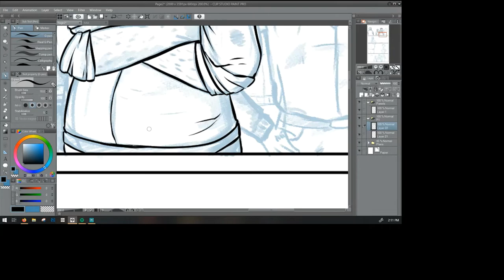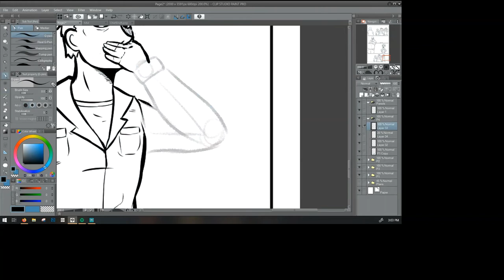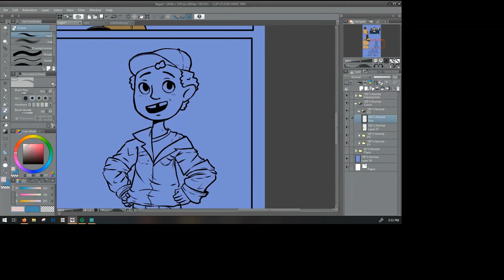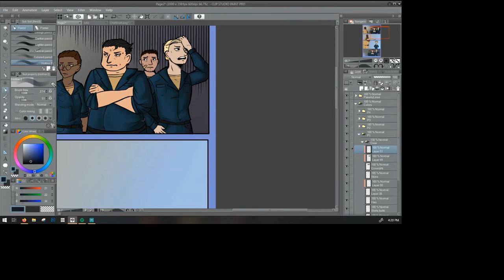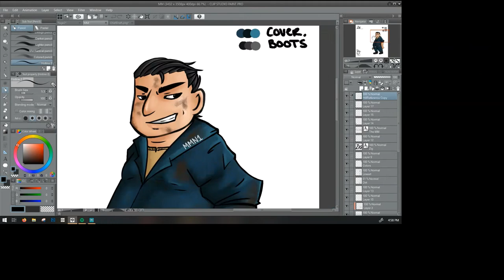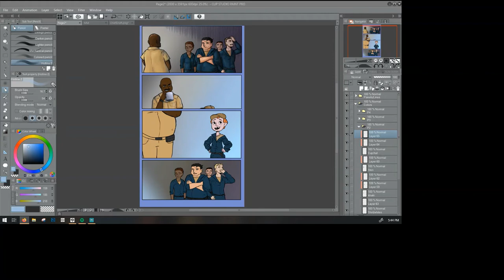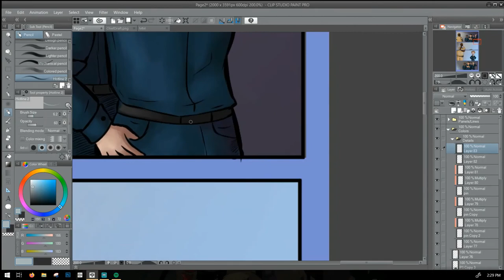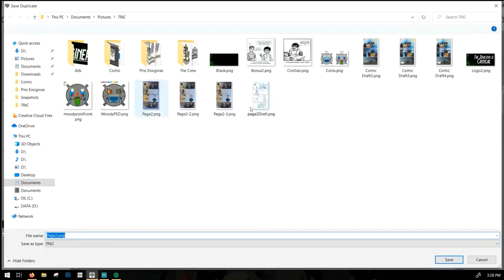The Reactor is Critical (The Comic)- Page 2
If you've ever wondered how it is that such a wildly specific, niche comic comes together, then this is the thrown together speedpaint video for you.
Going from doing mostly DnD character art to illustrating a nuclear navy comic has been quite the jump but hey, guess we've all had some odd jobs occasionally.

 This comic took me about 13 hours from start to finish, so check out the full comic (and extras) on the TRIC website. Buy some cool merch to keep my lights on or something:

P.S. Change youtube quality settings up!